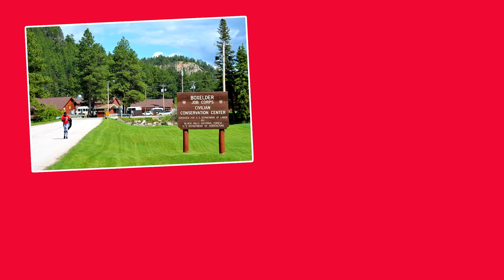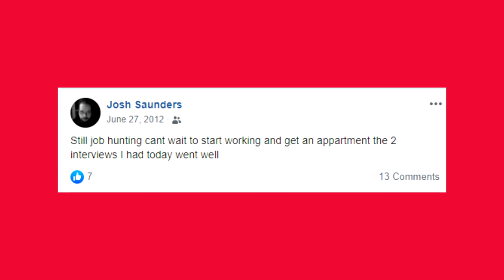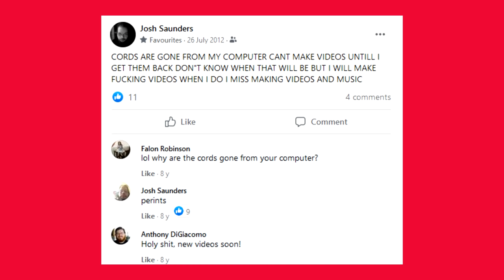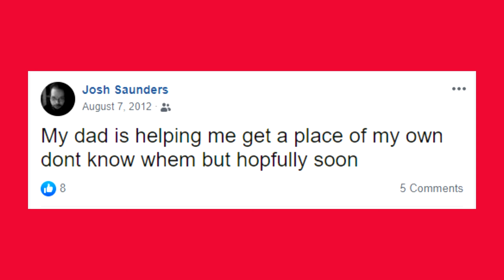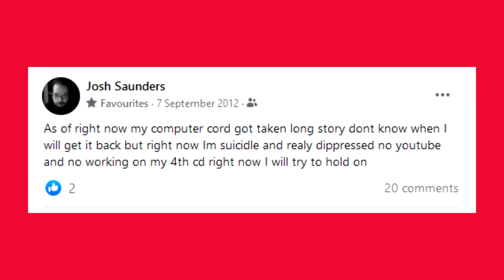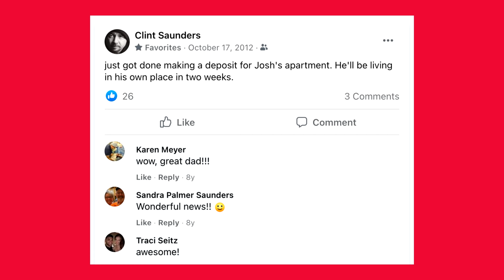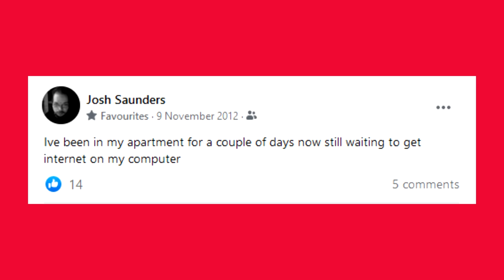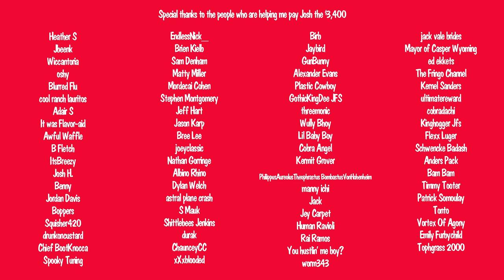The Wendy's Saga - Part 1